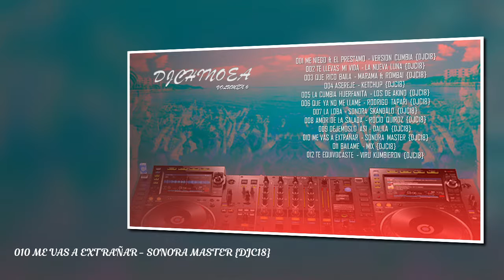010 ME VAS A EXTRAÑAR - SONORA MASTER {DJC18}